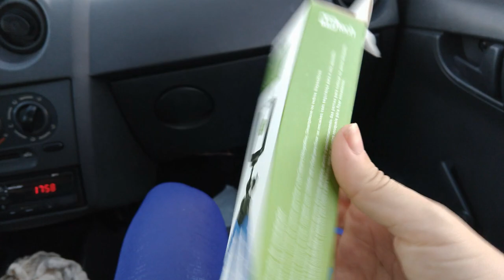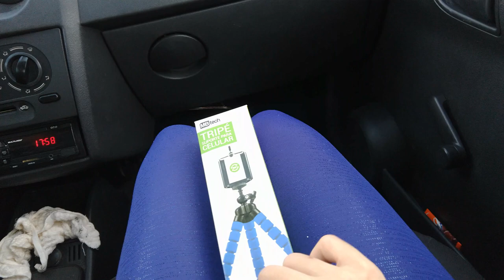Diário da dieta #203 Não seja prisioneiro de dietas emagrecer sem sofrer / comprinhas / vlog